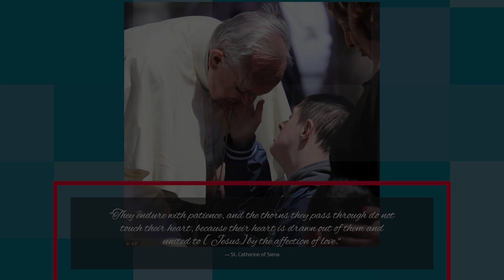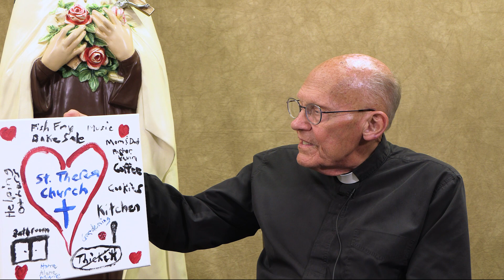Living the Little Way – 6/29/2023: Someone You Should Meet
In this week’s episode of 'Living the Little Way', Father O’Dell sits down with longtime St. Therese parishioner, Shirley Bucholz.  Shirley has been a fixture of this parish since moving to Sioux Falls 15 years ago. Though confined to a wheelchair by a debilitating neurological condition for most of her life, Shirley carries a joy in her heart that is rooted in her love for Jesus Christ. Her smile and laugh as she greets people before Mass is infectious.  Her great love for Jesus, present in the Most Holy Eucharist, is profound and inspirational to all who know her.  Because of her condition and trouble communicating, many people have shied away from getting to know Shirley, and our goal this week is to introduce you to this wonderful, beautiful soul, in the hope that more people will get to know her and experience her joy for themselves.